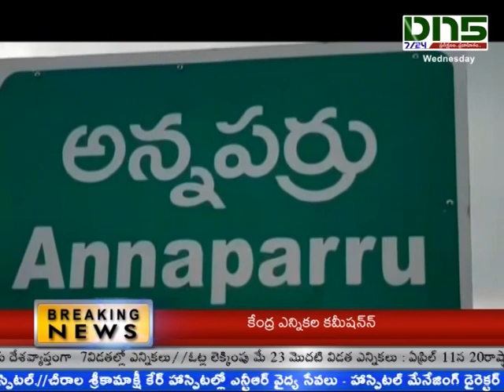పెదనందిపాడులో వైసిపి అభ్యర్ధి మేకతోటి సుచరిత ఎన్నికల ప్రచారం || Dn5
గుంటూరు జిల్లా పెదనందిపాడు మండలంలోని అన్నపర్రు, కొప్పర్రు, వరగాని, కట్రపాడు, పమిదివారిపాలెం, పూసులురు, రావిపాడు, అన్నంబొట్లవారిపాలెం, జిజి పాలెం, గోగులముడి గ్రామాల్లో వైఎస్సార్సీపీ సమన్వయకర్త  మేకతోటి సుచరిత రెండోరోజు ప్రచార కార్యక్రమాన్ని నిర్వహించారు. కార్యక్రమంలో కల్లూరి నాగేశ్వరరావు, ఎం వాసు, దుర్గాప్రసాద్, కూరేటి భూషయ్య, గుడూరి వీరయ్య, కట్ట బుల్లియ్య, చెంచారావు పాల్గొన్నారు.